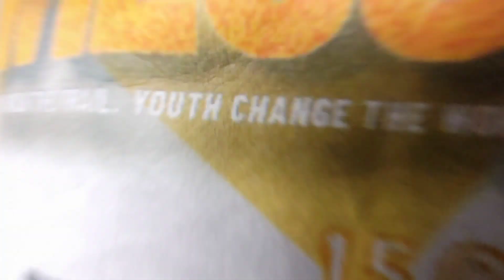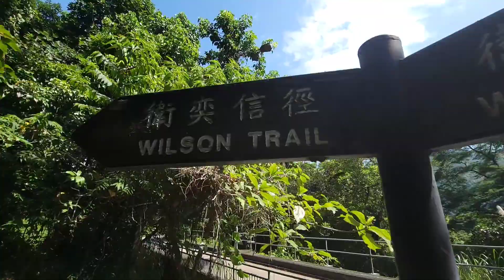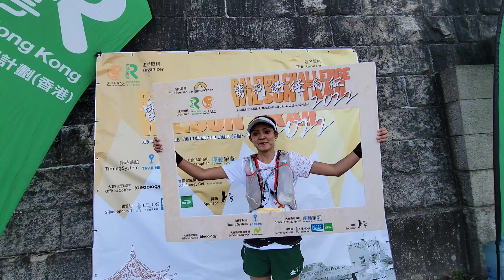Raleigh Challenge 2022-Wilson Trail || 42km Full Marathon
My first full marathon..brutally beautiful 42-47km the "Raleigh Challenge Wilson Trail".I enjoyed running on trails and suffered for more than 9 hours.
My goal is to finish the marathon,no matter how slow or fast it'll take me.I'm not competing against anyone but myself.